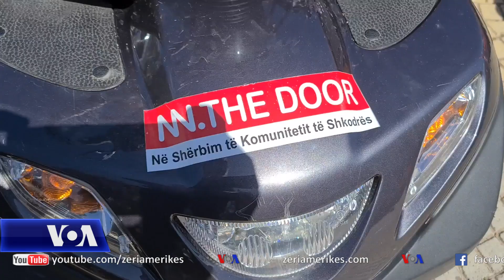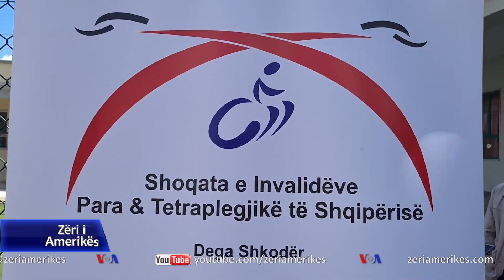Rritja e çmimeve ka vështirësuar jetesën e personave me aftësi të kufizuara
Pas periudhës së gjatë të pandemisë, personat me aftësi të kufizuara po përballen muajt e fundit edhe me rritjen e shpejtë të çmimeve të artikujve ushqimorë, shkaktuar nga lufta në Ukrainë dhe kriza globale e tregjeve